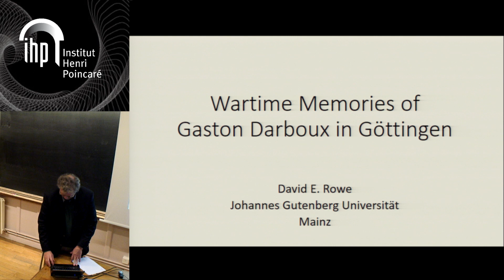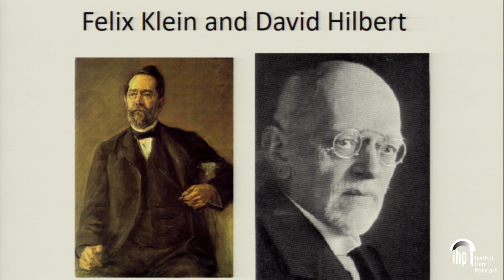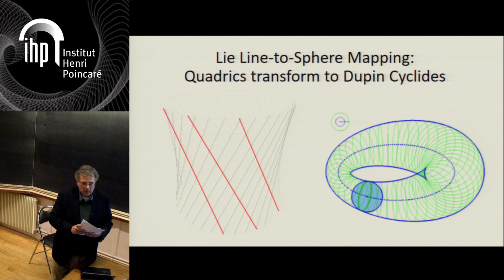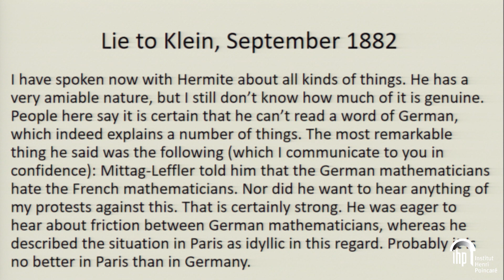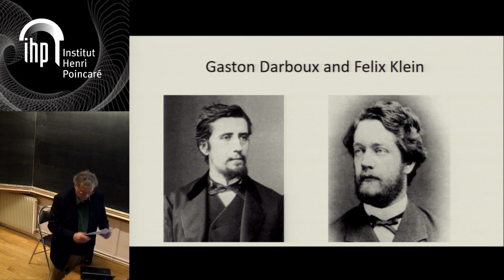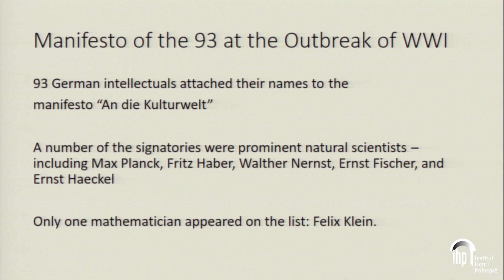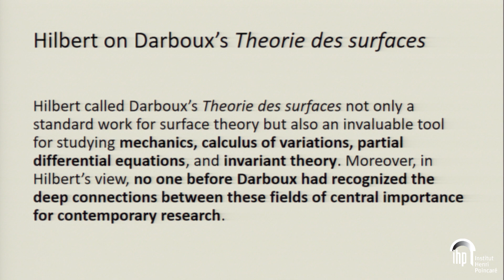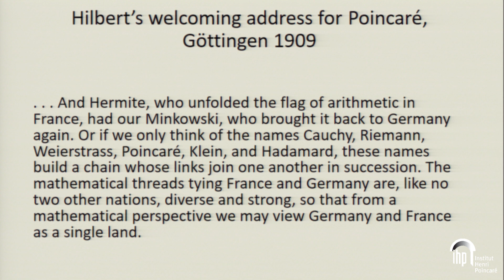Colloque d'histoire des sciences "Gaston Darboux (1842 - 1917)" - David Rowe - 17/11/17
En partenariat avec le séminaire d’histoire des mathématiques de l’IHP

Wartime Memories of Gaston Darboux in Göttingen
David Rowe, Université de Mayence, Allemagne

À l’occasion du centenaire de la mort de Gaston Darboux, l’Institut Henri Poincaré souhaite retracer la figure du géomètre sous les traits de recherches récentes en histoire des sciences. Des défis que relève le jeune mathématicien au lendemain de la défaite de 1870 au vibrant hommage que lui rendra l’Allemand Hilbert au crépuscule de la Grande Guerre, les multiples facettes de la figure de Gaston Darboux amènent à traiter de nombreux enjeux conceptuels et sociaux des évolutions des sciences mathématiques au tournant des XIXe et XXe siècles.